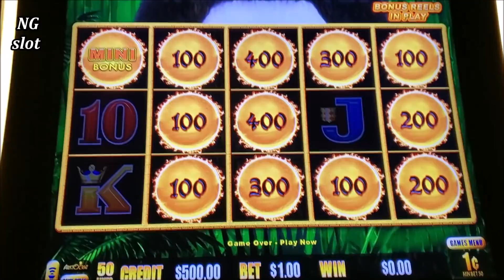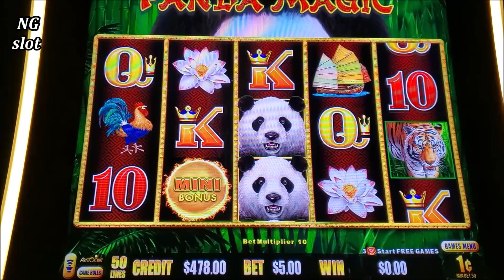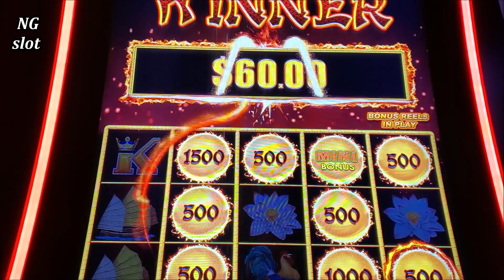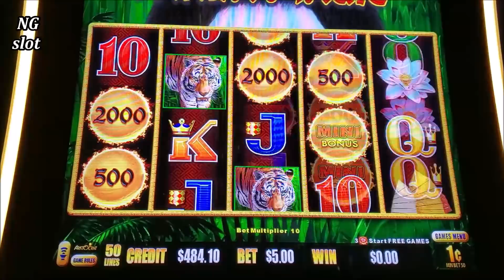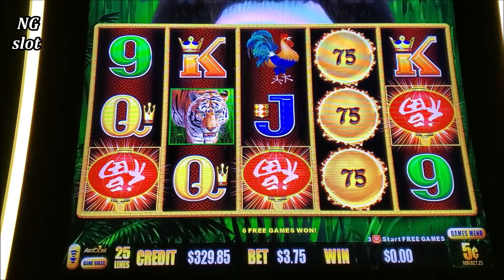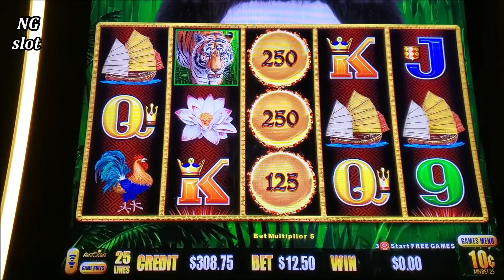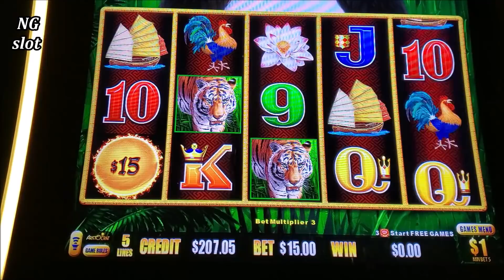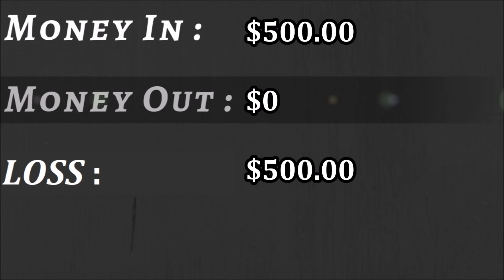Dragon Link Panda Magic Slot Machine Live Play | Season-5 | EPISODE #7